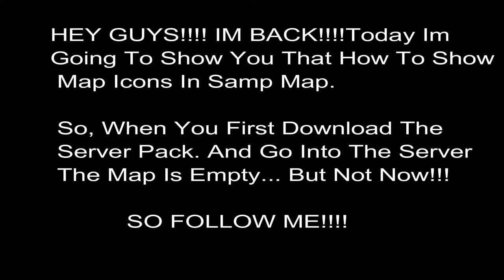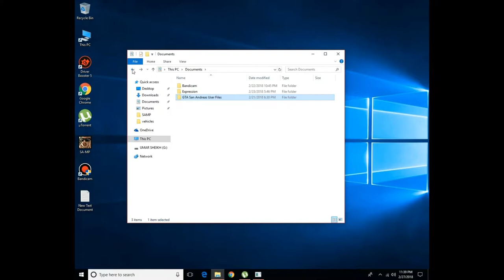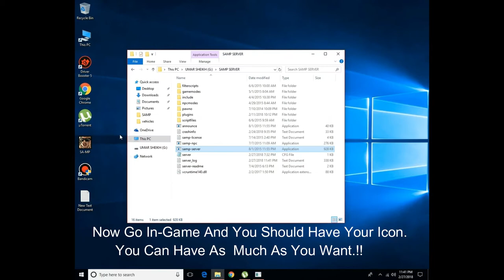How To Show Map Icons In SA-MP! | Pro_Gamer!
It's been a long time since I uploaded my last video, but I'M BACK!
But this time I'm back with something change! SA-MP Scripting Tuts!!
In this video I'm showing you guys how to show map icons in SA-MP!

Thanks,